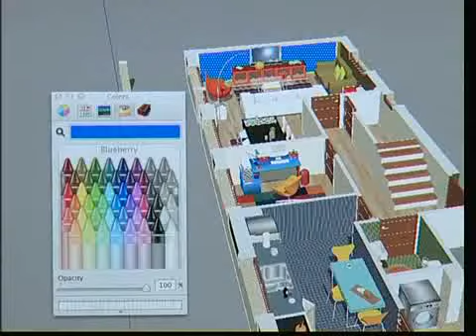Роспись_стен_НЭП_16.05.2013